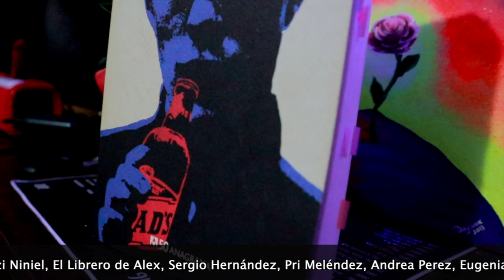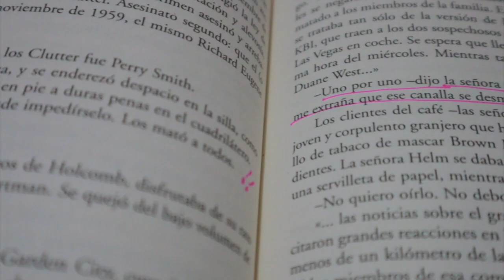A Sangre Fría - Truman Capote || Go With Kar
Hola ¿cómo están? el día de hoy les comparto la reseña de A Sangre Fría de Truman Capote

Nos vemos :)